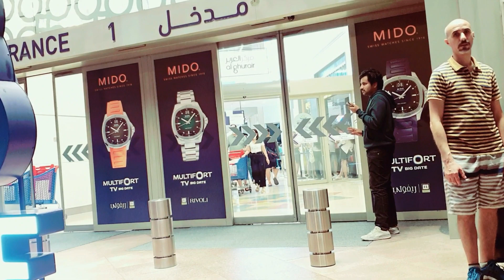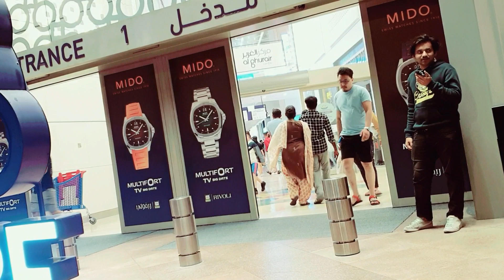Dubai ke mall ke andar rat ko kiya hota hai 😄 😁 😃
Dubai ke mall ke andar kiya hota ha rat ko.